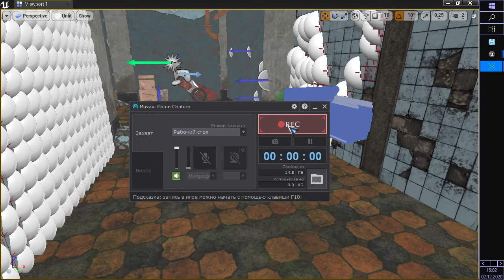Ballistic (TheTower)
Ballistic system for TheTower project.
Баллистическая система, которую я разрабатываю для следующих обновлений моей игры. По сути я подружил между собой HorrorProject и Destructible System из библиотек базы UnrealEngine4